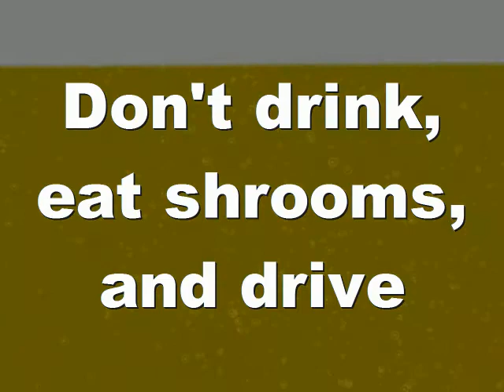Danny's Corner Public Service Announcement (Crazy Acid Trip Car Crash!)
Danny's Corner just reminding you not to drink and drive!